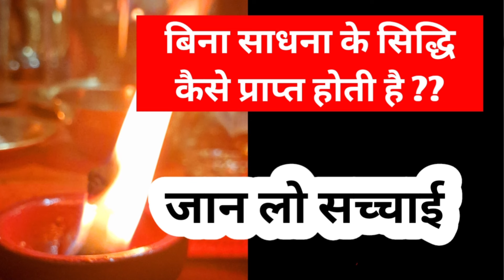बिना साधना के सिद्धि कैसे प्राप्त होती है ??जान लो सच्चाई shiv kripa